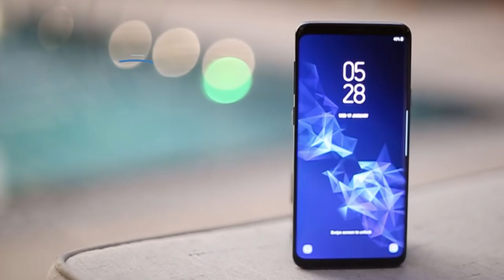Johnson County Sheriff's Office conducts roundup